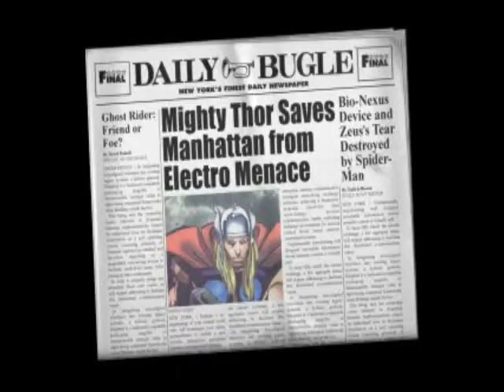Spider-Man 2: Enter Electro (PS1) Battle on the Twin Towers!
this was played on the "patched" uncensored version of the ps1 game (Via Emulator) unfortunately due to the 9/11 attack Activision/Vicarious Visions had to make it to one building which sucks. Enjoy!

update: here's the link to the game if you want to play it yourself.